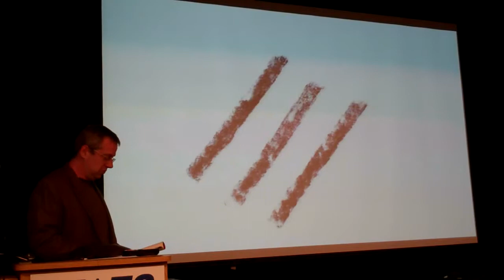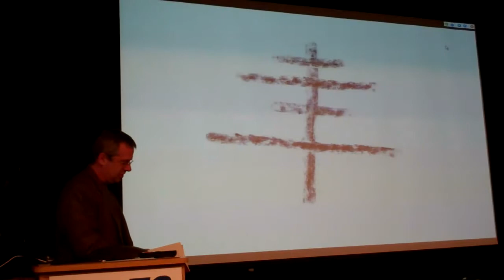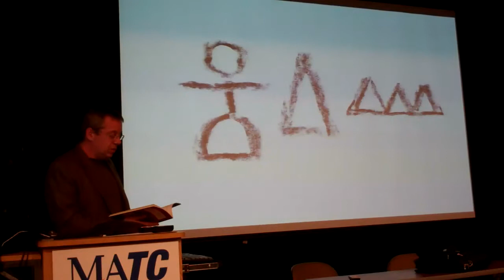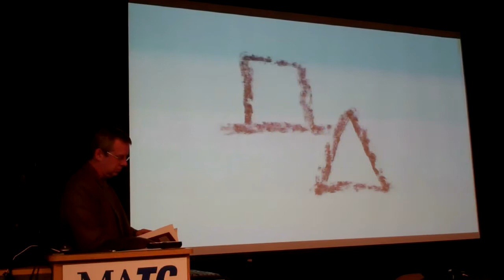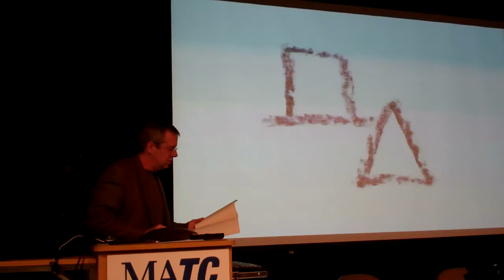Hobos Tell a Pityful Story by Patrick Moran Part 4